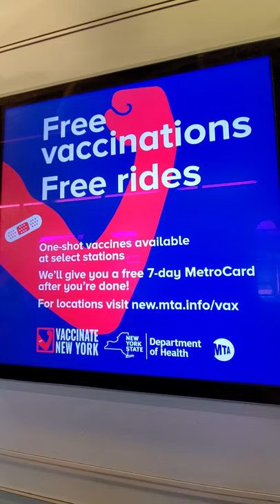(FINALLY) Interior Ad-screen on R188 7225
After over 2 and a half years, I finally got a video of the interior ad-screens on an R188 (7) train. This set was numbered 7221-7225. I am still trying to get a video of these screens on an R160 (E), (F), or (R) train and I might possibly get a video of these on an R142A (4) train.